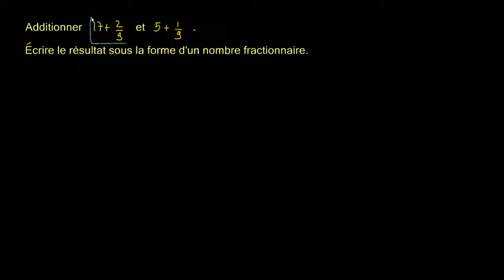Additionner des nombres fractionnaires